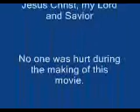Koliko_0001.WMV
This is the actual footage from Commander Vatrayen at the Massacre at Koliko revealed for the first time to the public on the anniversary of this horrible tragety.  We have taken the time to remove all the screaming and what-not from the video itselft.